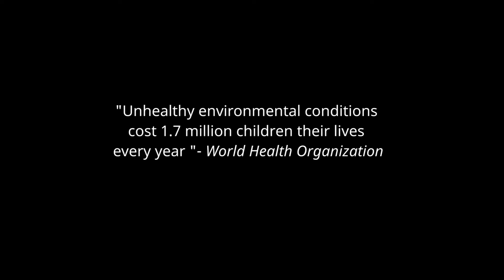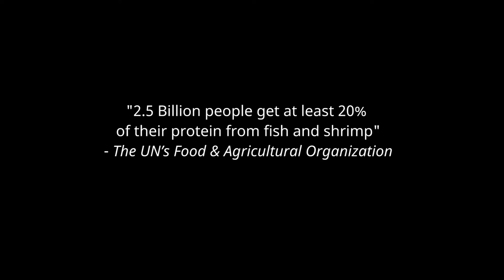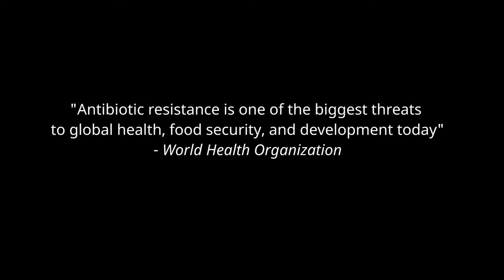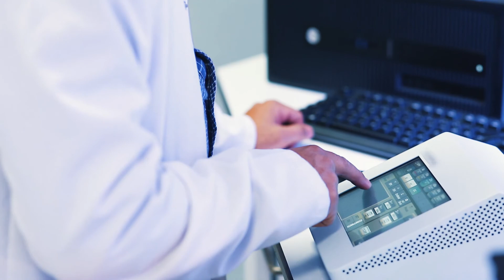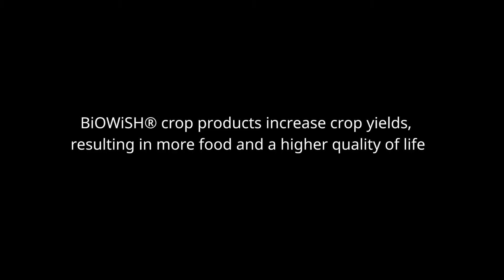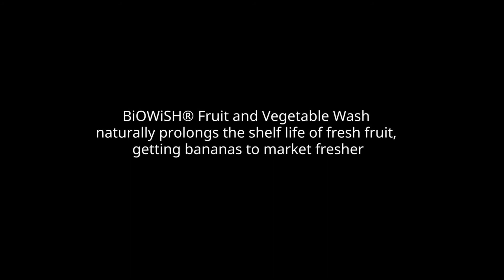Biowish Corporate Video 2017/2018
WHY BIOWISH TECHNOLOGIES?

We believe in improving current industry practices in industries such as food production with the use of all-natural biotechnology. We intend to challenge and improve the status quo. Our vision is based on the creation of superior and innovative natural solutions to help solve global environmental & agricultural problems, problems that affect millions of people.

Our products increase food production, improve food harvesting for perishable foods, and clean up unsanitary and hypereutrophic water ponds and lagoons. BiOWiSH Technologies is developing products to change the world. We are committed to making a BiG difference!